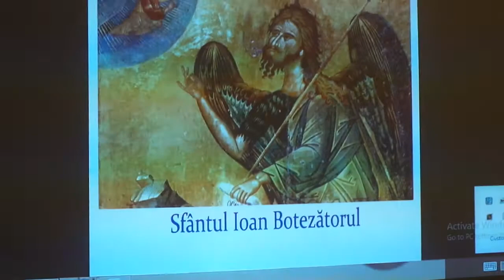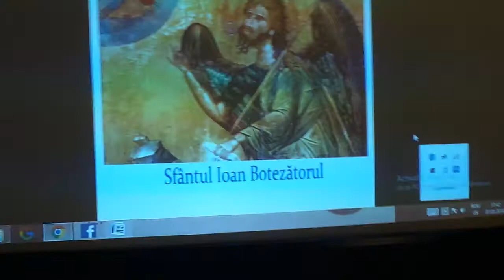Violonista Natalia Pancec Colotelo incanta inimile invitatilor, la evenimentele Scriitorului Roman